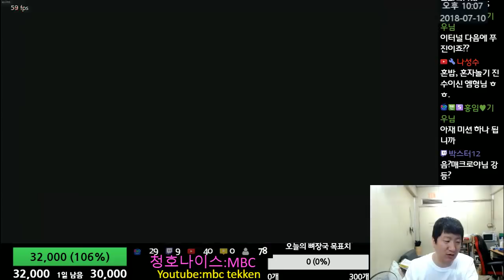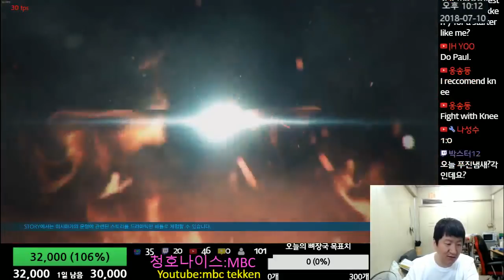Tekken7 MBC(King) vs MaCRoya(Hwoarang) 엠아재(킹) vs 매크로야(화랑) 2018-07-10 [철권7(PC,스팀)]